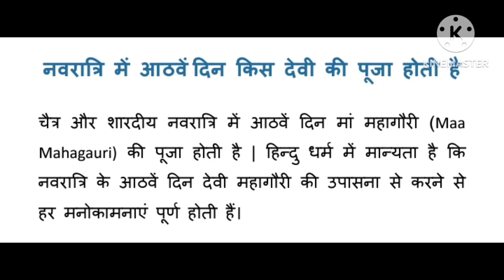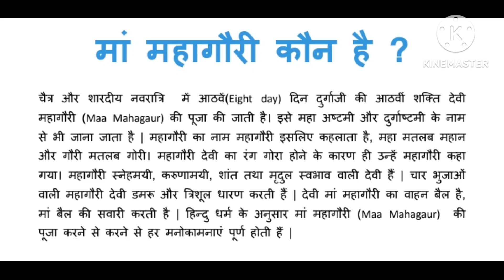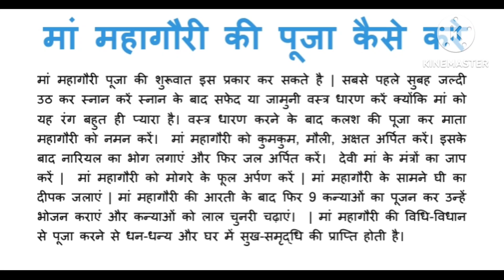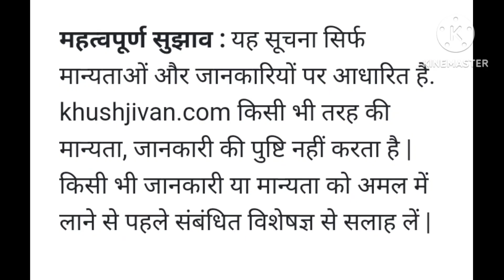नवरात्रि के आठवें दिन किस देवी की पूजा होती है || Navratri eight day puja @khushjivan app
Navratrieighthday Navratrieighthdaypooja Mahagauripuja Khushjivanrashifal app @khushjivan rashifal app नवरात्रि के आठवें दिन किस देवी की पूजा होती है || Navratri eight day puja
नवरात्रि का आठवें दिन: मां महागौरी की पूजा कैसे करे  (Navratri Maa Mahagauripuja vidhi)

चैत्र और शारदीय नवरात्रि  में आठवें(Eight day) दिन दुर्गाजी की आठवीं शक्ति देवी महागौरी (Maa Mahagauri) की पूजा की जाती है। इसे महा अष्टमी और दुर्गाष्टमी के नाम से भी जाना जाता है | महागौरी का नाम महागौरी इसलिए कहलाता है, महा मतलब महान और गौरी मतलब गोरी। महागौरी देवी का रंग गोरा होने के कारण ही उन्हें महागौरी कहा गया। महागौरी स्नेहमयी, करुणामयी, शांत तथा मृदुल स्वभाव वाली देवी हैं | चार भुजाओं वाली महागौरी देवी डमरू और त्रिशूल धारण करती हैं | देवी मां महागौरी का वाहन बैल है, मां बैल की सवारी करती है | हिन्दु धर्म के अनुसार मां महागौरी (Maa Mahagaur)  की पूजा करने से करने से हर मनोकामनाएं पूर्ण होती हैं |

मां महागौरी की पूजा विधि (Maa Mahagaurii Puja vidhi)

मां महागौरी पूजा की शुरूवात इस प्रकार कर सकते है | सबसे पहले सुबह जल्दी उठ कर स्नान करें स्नान के बाद सफेद या जामुनी वस्त्र धारण करें क्योंकि मां को यह रंग बहुत ही प्यारा है। वस्त्र धारण करने के बाद कलश की पूजा कर माता महागौरी को नमन करें।  मां महागौरी को कुमकुम, मौली, अक्षत अर्पित करें। इसके बाद नारियल का भोग लगाएं और फिर जल अर्पित करें।  देवी मां के मंत्रों का जाप करें |  मां महागौरी को मोगरे के फूल अर्पण करें | मां महागौरी के सामने घी का दीपक जलाएं | मां महागौरी की आरती के बाद फिर 9 कन्याओं का पूजन कर उन्हें भोजन कराएं और कन्याओं को लाल चुनरी चढ़ाएं।  | मां महागौरी की विधि-विधान से पूजा करने से धन-धन्य और घर में सुख-समृद्धि की प्राप्ति होती है।

मां महागौरी का शुभ रंग (Maa Mahagauri ka shubh colour) : मां महागौरी को सफेद(White) या जामुनी रंग (Colour) बहुत पसंद है | अतः मां की पूजा करते समय सफेद या जामुनी रंग के कपडे पहने |

मां महागौरी को किस का भोग लगाये (Maa Mahagauri Bhog):  मां महागौरी को नारियल का भोग लगाये |
नवरात्रि के आठवें दिन किस देवी की पूजा होती है, Navratri eight day Maa Mahagauri pooja method, Maa Kalratri, Maa Mahagauri Puja vidhi, मां महागौरी का शुभ रंग, Maa Mahagauri ka shubh colour, मां महागौरी को किस का भोग लगाये, Navratri, Navratri 2024, Maa Mahagauri pooja method, Navratri mai eight day kis devi ki puja hoti hai, चैत्र और शारदीय नवरात्रि में आठवें दिन किस देवी की पूजा होती है, Shardiya navratri kab se, shardiya navratri shubh muhurat